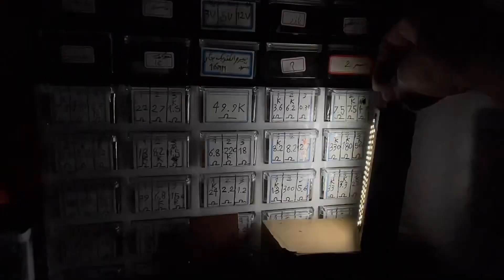How to make a 30W mini LED flashlight / DIY / super bright light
If you want to learn 5 cool electronic projects with BC547 transistor, click on the link below😁

1. 18650 BATTERY
2. Adapter female socket
3. LED strip
4. Light control module
5. Three-cell charging control module

Micro make

micro_make

30W

30W LED

LED flashlight

DIY

diy

super bright light

mini LED flashlight

mini flashlight

How to make LED flashlight

How to make a LED flashlight

How to make a flashlight

led light

diy flashlight

100w led

homemade flashlight

led torch

how to make flashlight

how to make a lamp